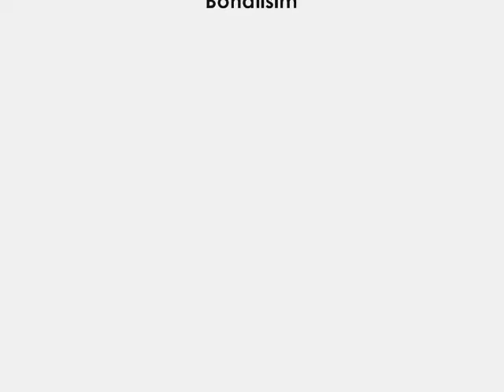Sims 2 Photography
A Collection of Photography using the Sims 2. I used hacks by decorgal and they can be found on modthesims2.com.

Please do not steal these images. They are my own. They are copyrighted by Bondi Productions (sims2).